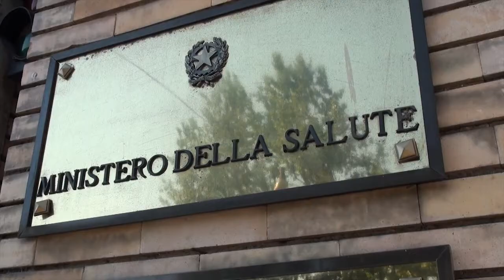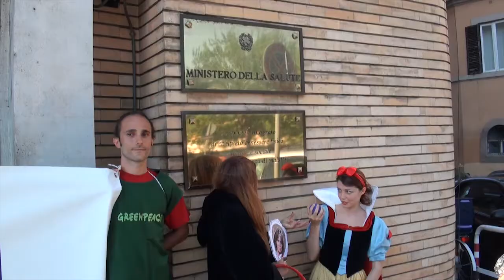Biancaneve in azione al ministero della Sanità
Attivisti di Greenpeace insieme a Biancaneve e la Strega Cattiva sono entrati in azione a Roma davanti alla sede di rappresentanza del ministero della Salute per chiedere al Ministro Lorenzin di firmare finalmente il decreto - pronto da tempo - per bloccare gli OGM a tutela della biodiversità e dell'agricoltura italiana. "Chi è il ministro più OGM del reame?" e "L'Italia non vuole OGM" sono i messaggi sugli striscioni aperti davanti al Ministero.